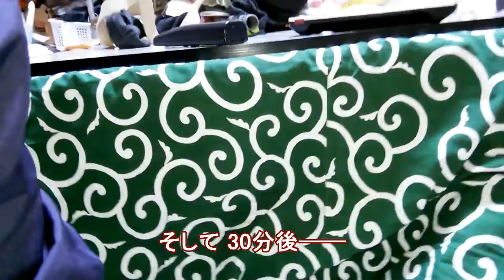コタツ始めました [猫動画]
さすがに寒くなったのでコタツを設置しました。
数日前からニャアニャアと何か訴えていたのは、コタツを出せってことだったのかな
・グレー びびた 15才 ♂